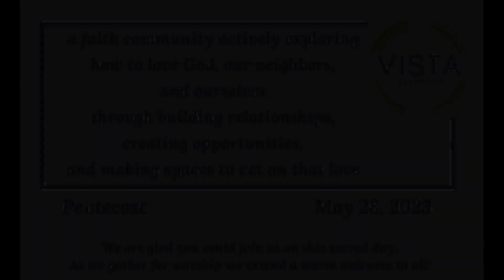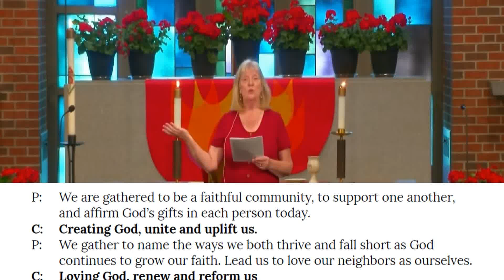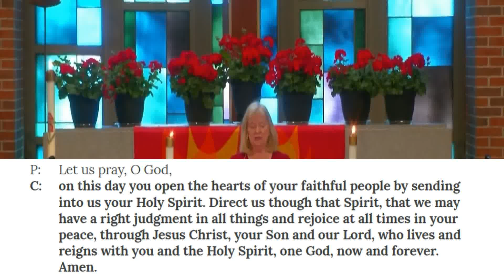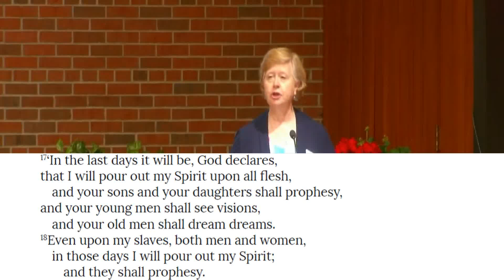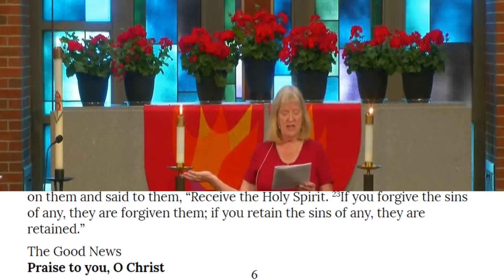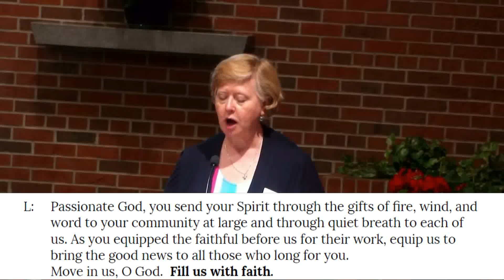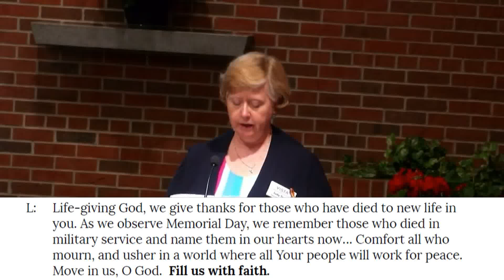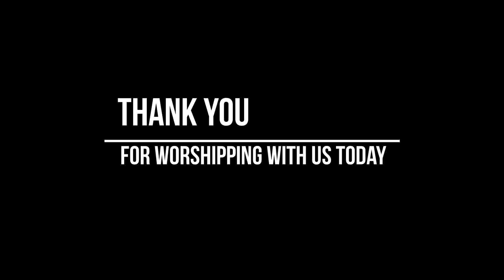Virtual Worship - May 28th